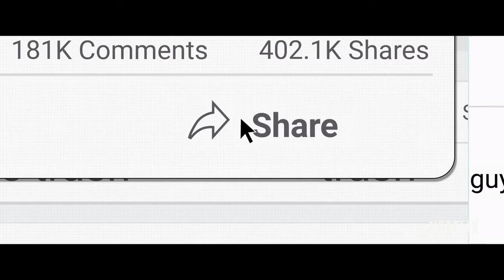Don’t Look Up (2021) Movie Trailer